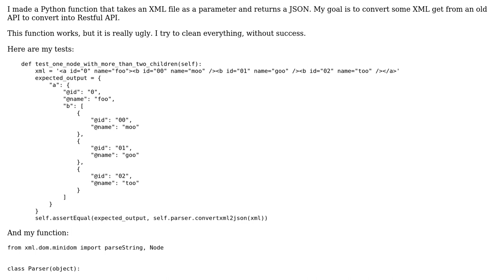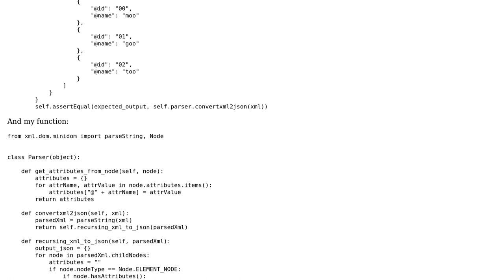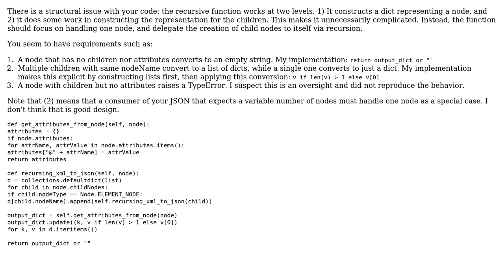Recursive XML2JSON parser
With thanks & praise to God, and with thanks to the many people who have made this project possible! | Content (except music & images) licensed under CC BY-SA | Music | Images & others | With thanks to user Janne Karila user Guillaume Vincent and the Stack Exchange Network Trademarks are property of their respective owners. You are responsible for your own actions.